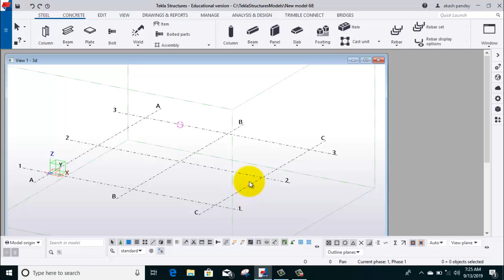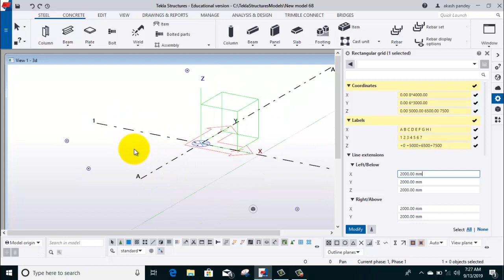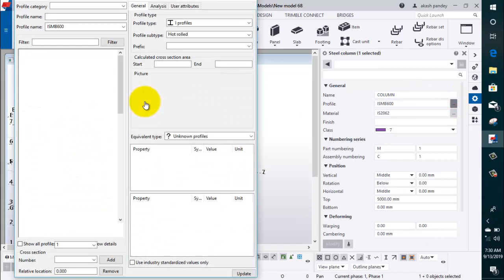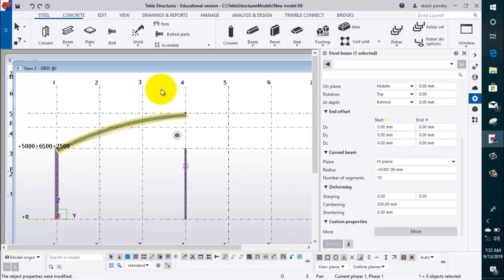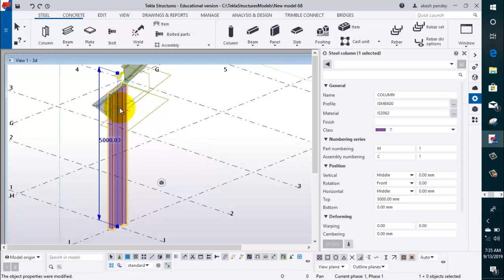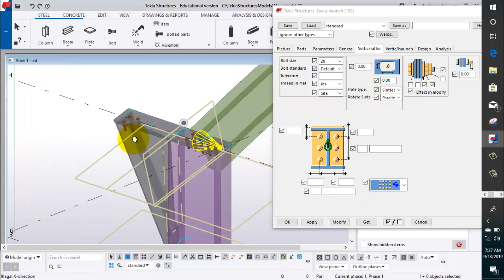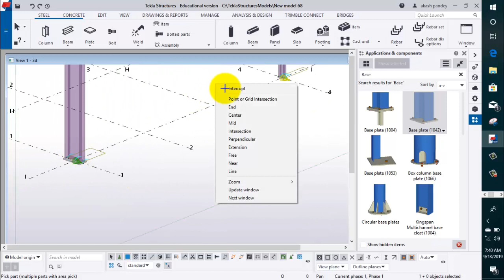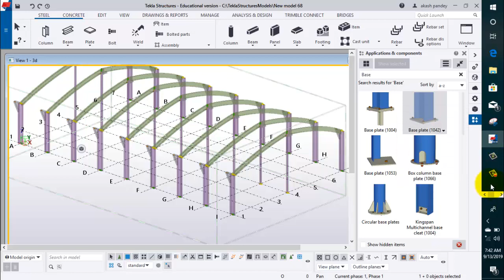Tekla | Class 2 | Industrial Shed Modelling ||By- Akash Pandey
Tekla Class 2 (Industrial Shed Modelling)

Hello friends...